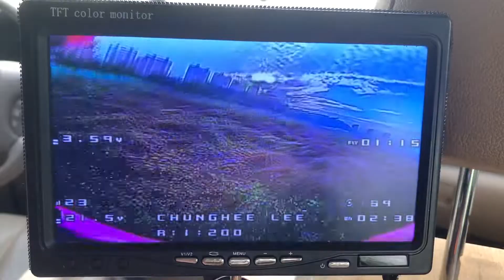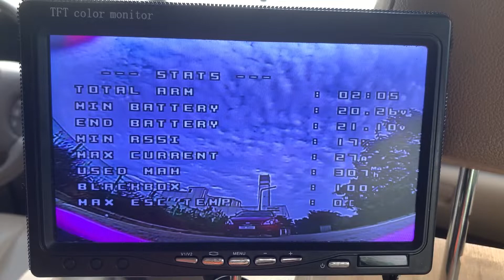2022년 10월 16일